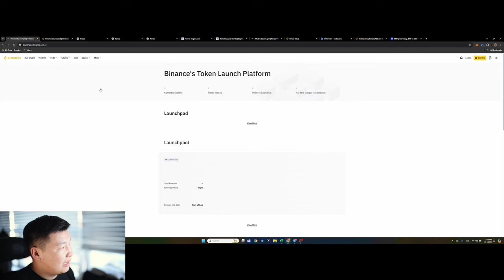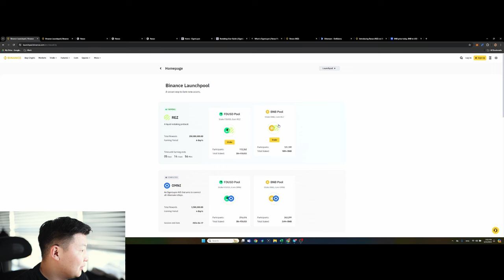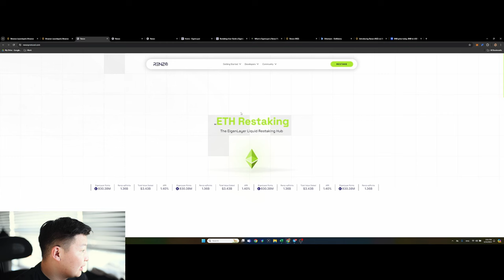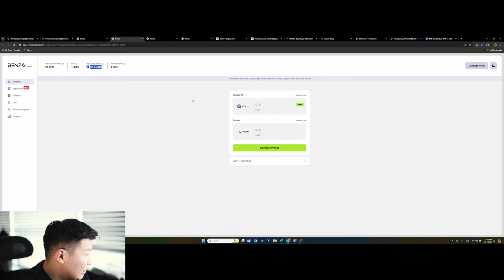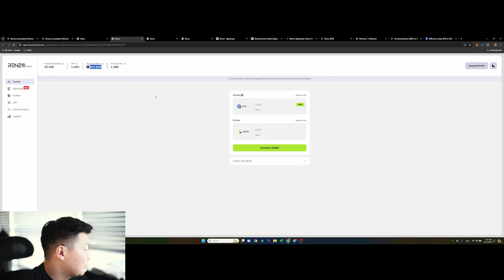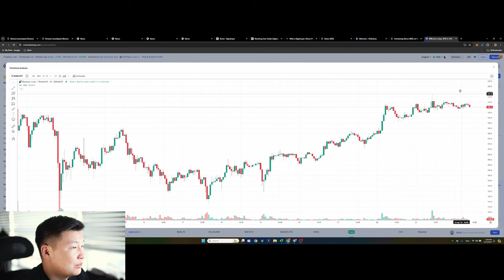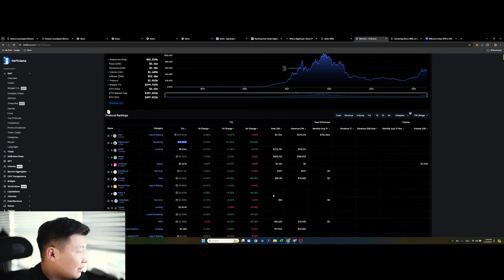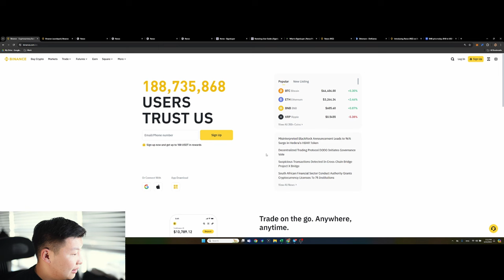Renzo Launchpool 53 дахь төсөл товч танилцуулга болон ханшийн савалгаа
Шинээр бүртгэл үүсгэж $2 урамшуулал авах хүмүүсийн судалгаа =1